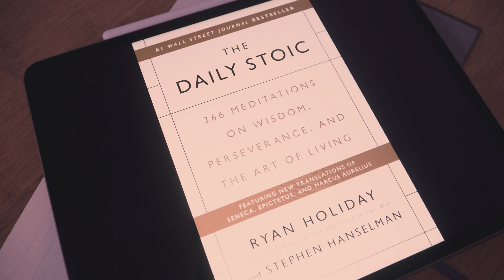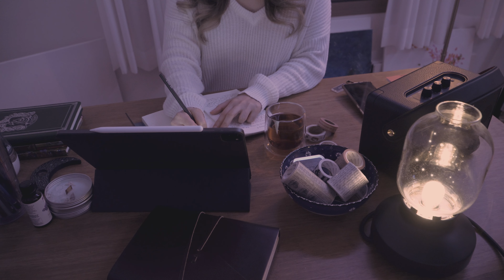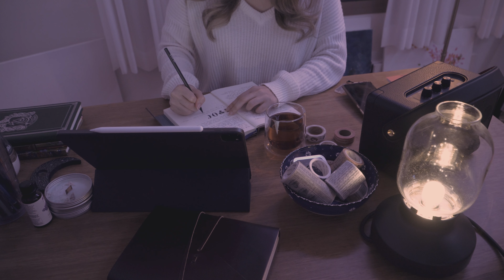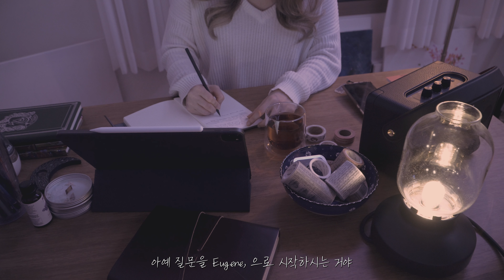내향형 인간인 나는 어떻게 영어로 (잘) 말할 수 있게 되었을까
"선생님은 내향형이신 것 같은데
대체 어떻게 스피킹 공부하신 거죠?"가 쏘아올린 작은 공
그러게요. 어떻게 공부했을까요...🥹🥹

(클래스 참가하시면 새로운 단어세트가 올라갈 때마다 이메일로 알림을 받으실 수 있어요! :D)

❤️ 유진쌤에게 개인 수업 요청하기(토플/아이엘츠/듀오링고/영어회화) :